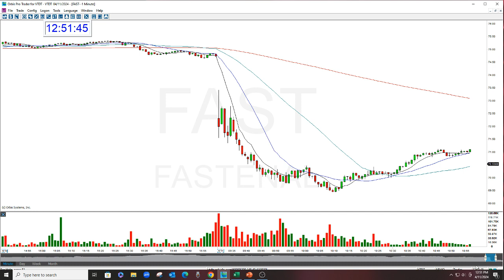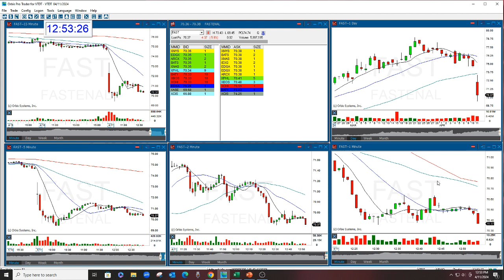FAST - The Stock Swoosh Show Play Of The Day 4-11-2024